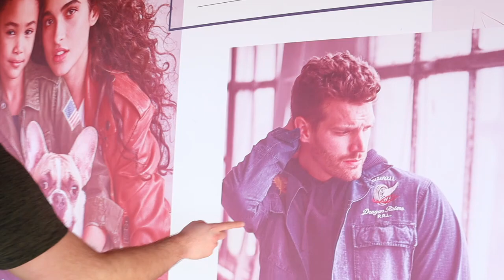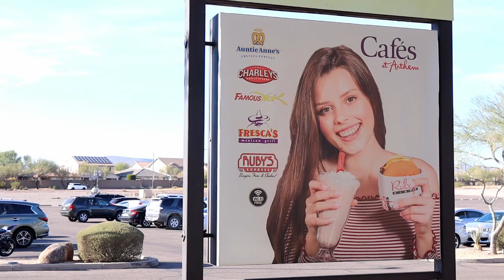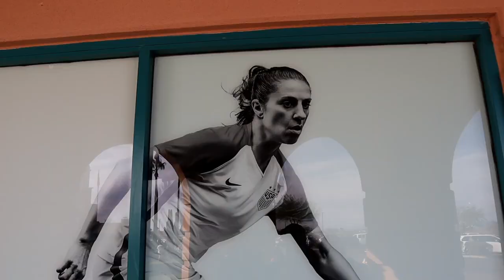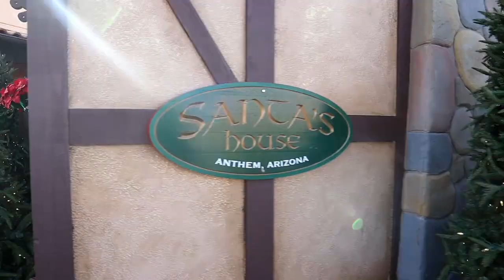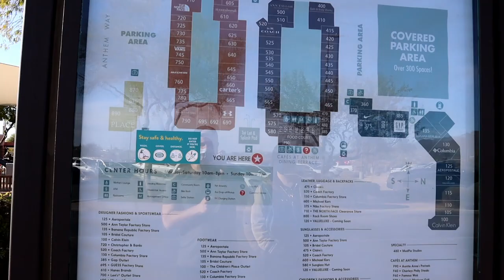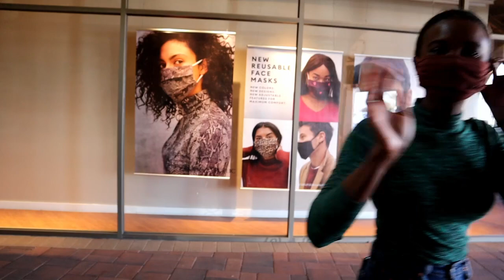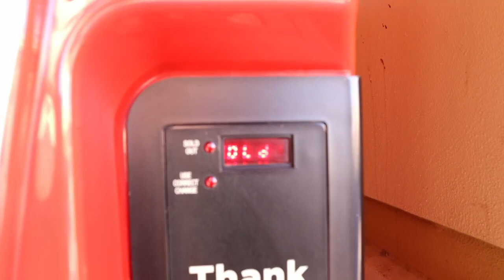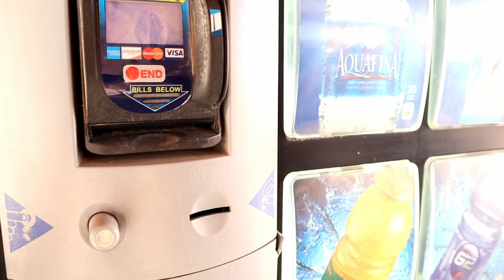Dying Mall Vlog - Outlets at Anthem, AZ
Ben & Emmett visit the Outlets at Anthem aka New River Outlets aka New River Mall. A staple of outlet mall goodness from Ben's early years. Watch as they search for the fabled Bugle Boy location and eat cookies from babes.